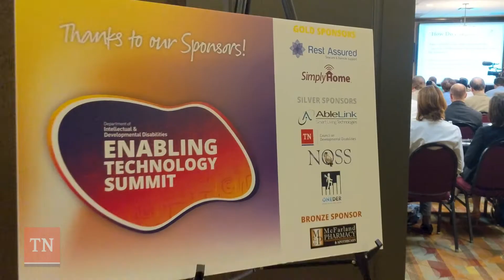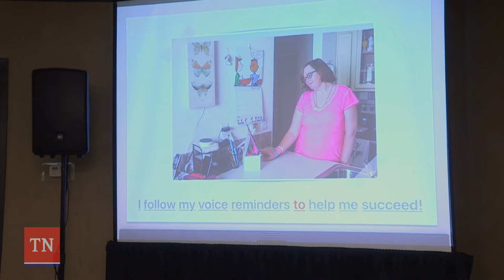Enabling Technology Summit 2018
DIDD would like to thank everyone who attended and made the 2nd annual Enabling Technology Summit possible this year! More than 200 provider staff, tech champions, and DIDD employees attended to hear how Enabling Technology is transforming the lives of people with disabilities and supporting their independence to live the lives they choose. Attendees heard from parents, providers, people supported, and direct support professionals from around the nation. The department is excited to continue moving forward in this field and expanding the possibilities for Enabling Technology in Tennessee.